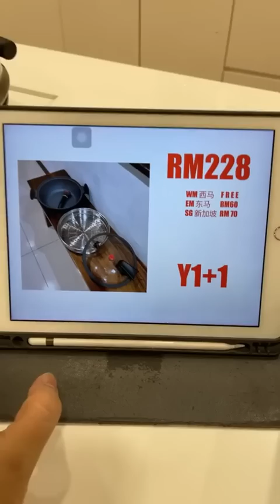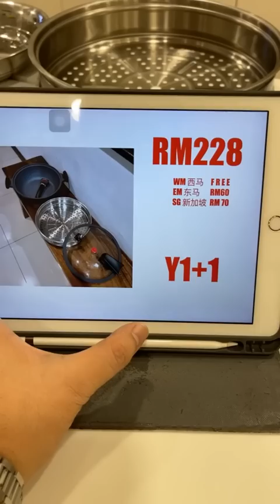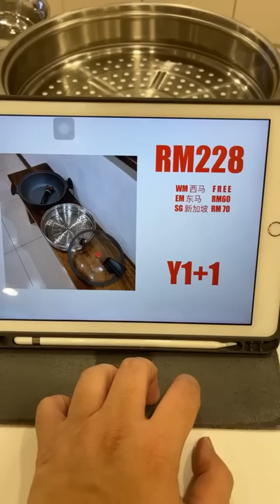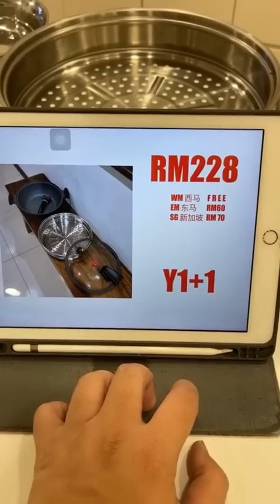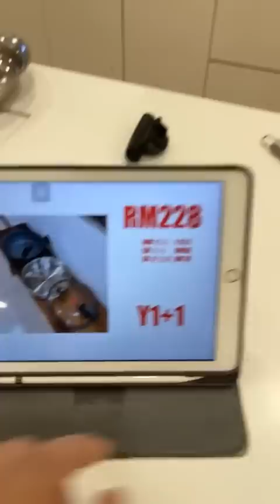表弟好煮意 - 香辣番茄鸡 , 家乡罗汉斋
香辣番茄鸡- Ayam masak merah
材料：鸡2公斤个切块(盐1茶匙+2汤匙咖喱粉腌2小时以上）番茄3个切碎
调味料：（辣椒千15克、红辣椒100克）加水搅成糊状、（蒜米50克、大葱1个、葱头仔70克、香茅2支、黄姜30克、南姜30克、子姜50克）一起加水搅成糊状、亚叁膏1汤匙参3汤匙水取亚叁水、椰糖50克、白糖1/2汤匙、鸡精粉 2茶匙

家乡南乳斋
材料：包菜1.2公斤、萝卜80克切片、金针菜50克浸泡水至软、黑银耳20克、冬粉100克、腐竹技炸成蕉黄色泡水至软、蒜蓉2汤匙
调味料：油250毫升、南乳12块、盐1茶匙半、糖2茶匙、鸡精粉1汤匙、料酒3汤匙、水500毫升、胡椒粉少许、马铃薯粉1汤匙半勾芡
做法：请观看视频